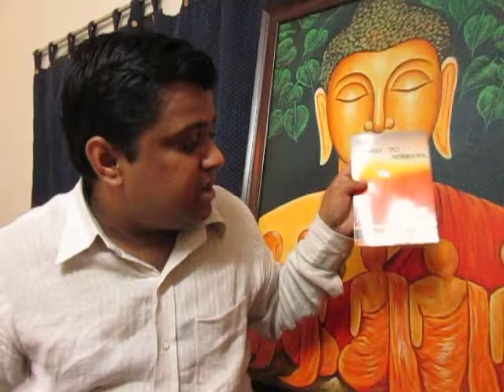The Way to Nibbana - 9 (Characteristics of Nibbana) by Ven. Narada Thera, narrator: Nikhil Sablania